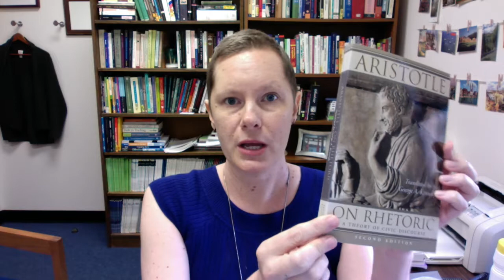ENGL 5388: Preview of Burke's Identification